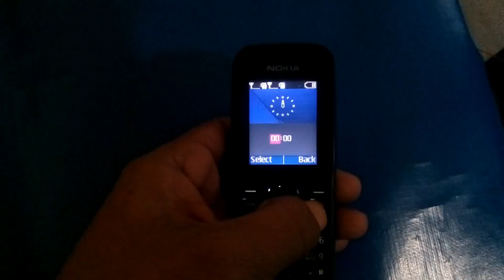nokia 101 change imei code!nokia 101 sim card registration failed!nokia 1208 invalid sim solution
nokia 101 change imei code!nokia 101 sim card registration failed!nokia 101 invalid sim solution
supersolution diy

Note: this video is education purpose only imei change is illegal